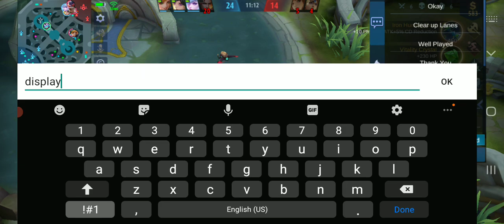Alpha is so OP!! Alpha Gameplay